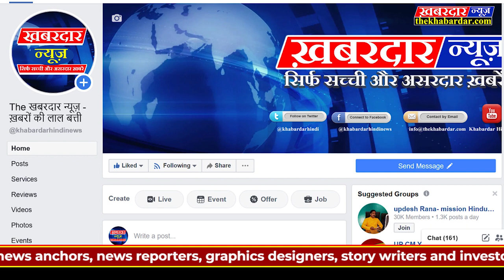EXCLUSIVE INTERVIEW चुरहट विधायक शरदेन्दु तिवारी से क्षेत्र के मुद्दो की बात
चुरहट विधायक शरदेन्दु तिवारी से द खबरदार न्यूज के अनुपम अनूप ने विशेष मुलाकात की जिसके अन्तर्गत विधायक से उनके राजनैतिक प्रेरणा, दादा जी चन्द्र प्रताप तिवारी के साथ अनुभव वर्तमान राजैतिक परिदृष्य महाराष्ट्र सियासी उठापटक महिला अपराध व कानूनी लचीलेपन जैसे महत्वपूर्ण मुद्दो की बातचीत की देखिये द खबरदार न्यूज पर